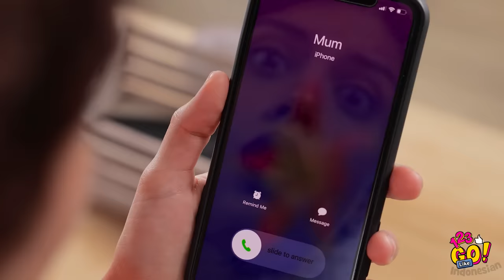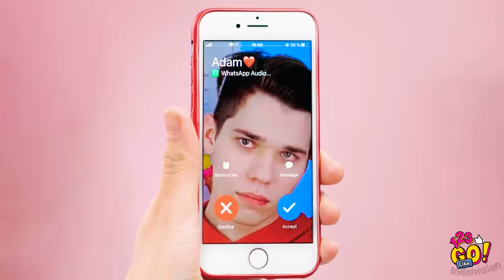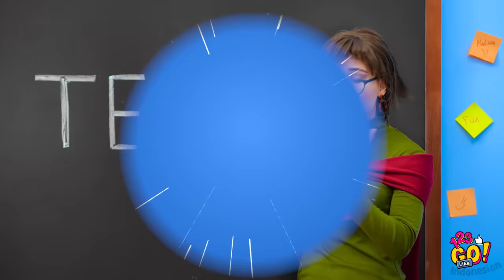DIY KREASI PONSEL KEREN || Kiat Seru Menghias Ponselmu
Siap untuk membuat casing ponselmu yang membosankan jadi menarik dan keren?

Dengan trik kreatif dan seru seputar ponsel ini, kamu akan bisa memodifikasi sesuka hati benda yang paling sering digunakan sehari-hari hanya dalam sekejap!

Temukan cara mengubah casing ponsel polos jadi casing ponsel cantik, dan pelajari sejumlah kreasi dan DIY menghias ponsel yang keren!